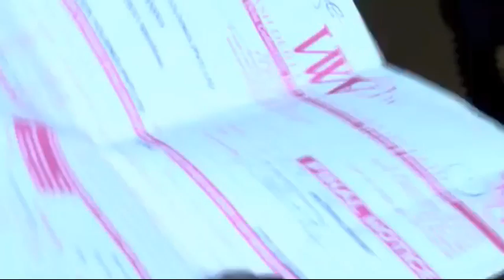Chaka Ngwenya speaks bout his ealry life and Ministry work